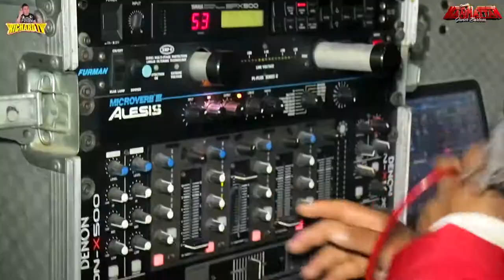CUMBIA MICHIGAN |SONIDO MANHATTAN |TEPATLAXCO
Bienvenido al Canal Cumbia Forever / Musica Sonidera